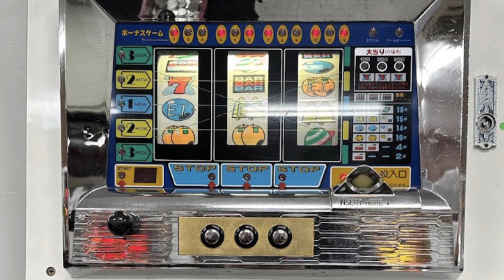全国のパチンコとパチスロ好きが集まるお店